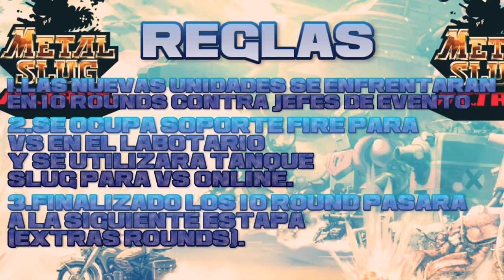Conny VS Units Bosses, Metal Slug Attack (MSA.) #2